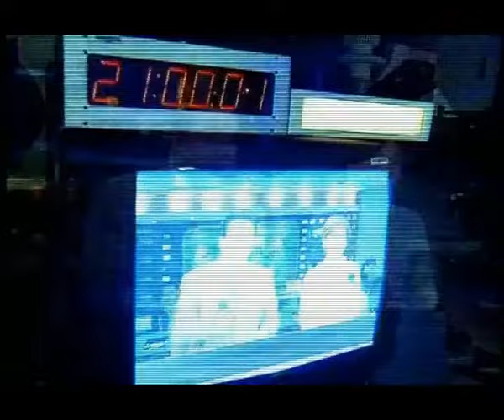Todo sobre eva - OST (True love - Fin.K.L)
Recordando uno de los primeros doramas que vi